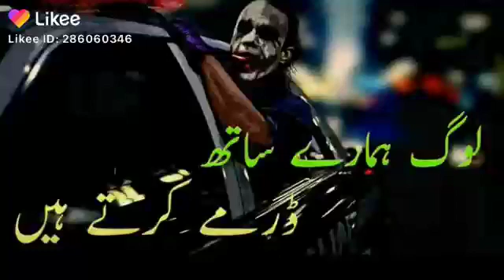Logo ko pata nai